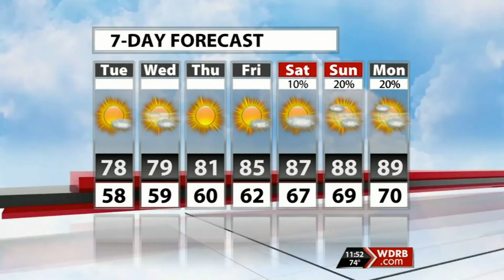Meteorologist Jeremy Kappell | AMS-CBM | Demo 2015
Jeremy Kappell is an Emmy Award Winning Meteorologist.  Jeremy holds the AMS (#1433) seal of approval and is a Certified Broadcast Meteorologist CBM (#407).  All material recorded in 2015.  Additional material available upon request.